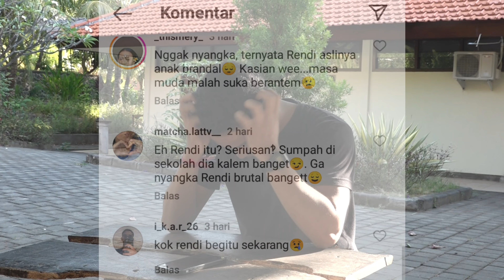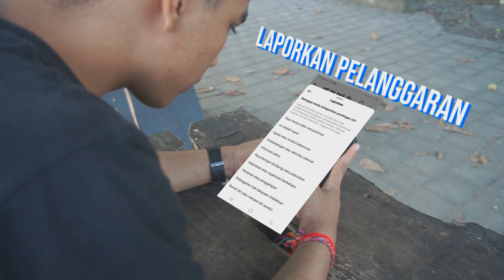Video Literasi Digital "Pemulihan Nama Baik"